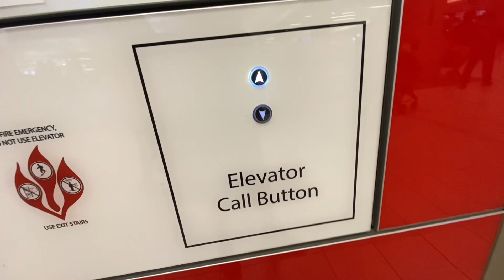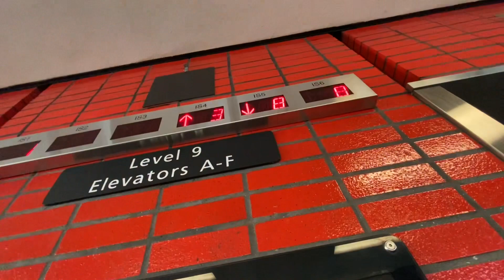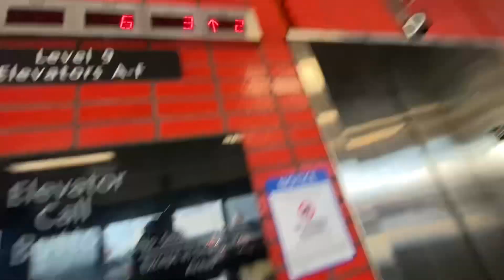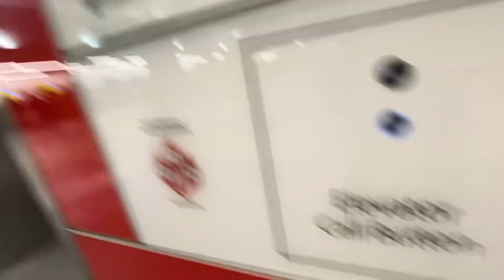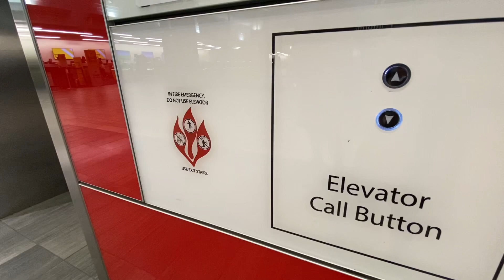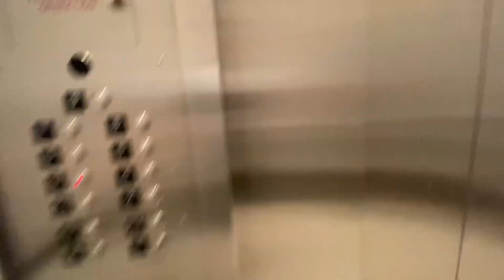Tampa International Airport-Tampa FL-80. For